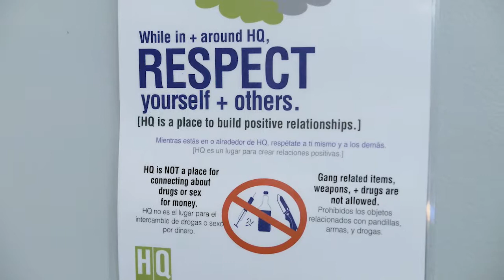What is Membership like at HQ?